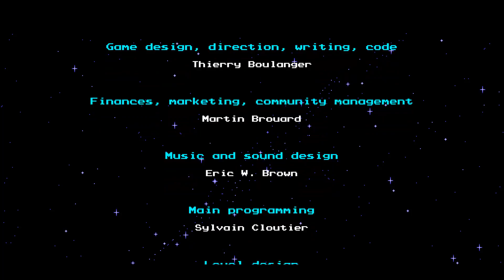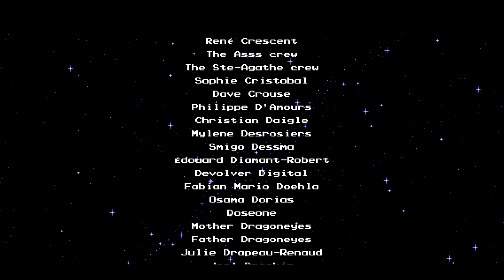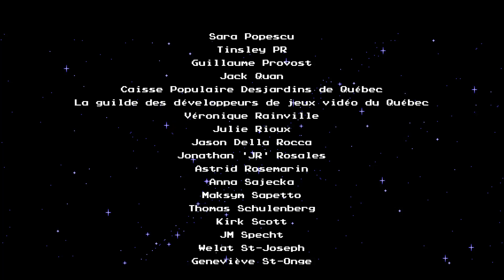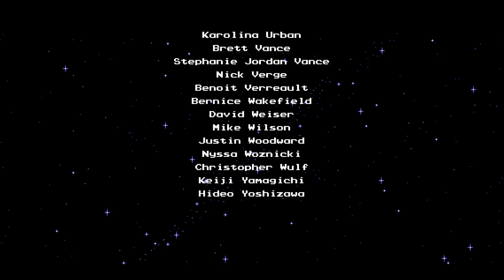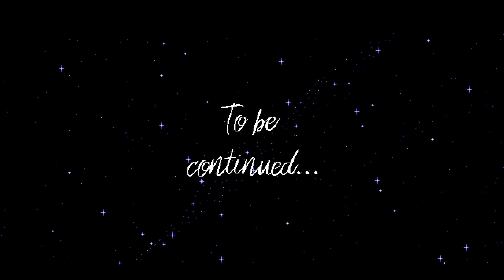The Messenger Walkthrough Part 33 ENDING No Commentary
The Messenger Walkthrough Part 1 No Commentary Gameplay
The Messenger Walkthrough Part 33 ENDING No Commentary Gameplay

As a demon army besieges his village, a young ninja ventures through a cursed world, to deliver a scroll paramount to his clan’s survival. What begins as a classic action platformer soon unravels into an expansive time-traveling adventure full of thrills, surprises, and humor.